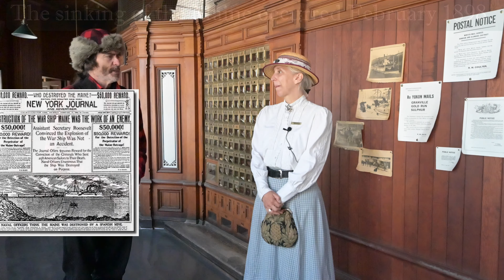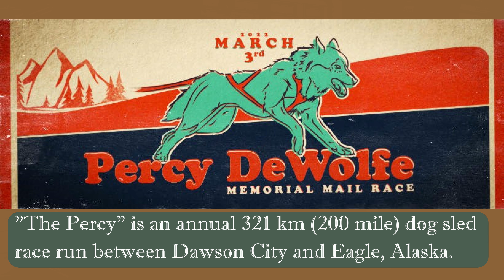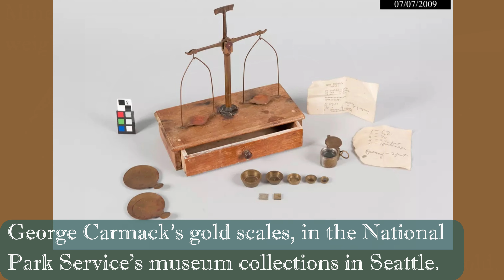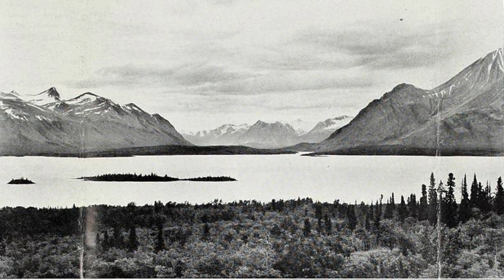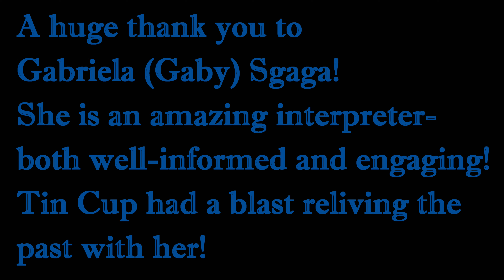Dawson City History- Klondike Gold and Letters from Home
In this video, time traveler Tin Cup Kelly visits his old stomping grounds of Dawson City and takes a tour with Parks Canada's Gaby Sgaga. In this, part 1 of an exploration of Dawson City's varied history, Tin Cup and Gaby stop in at the town's first post office and first bank.

This is a revision of the first post of this video on September 8th with two small changes.

Other links of interest which were utilized in the making of this video:

About: From the lower 48 to Alaska and into the Yukon, Tin Cup travels the Klondike Corridor enjoying the treasures of today while remembering his time during the great gold rush.